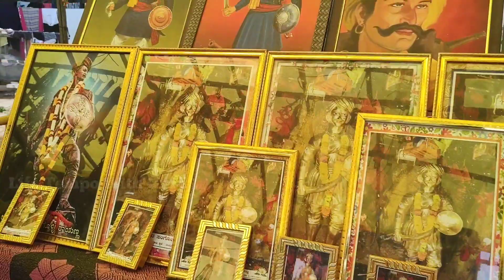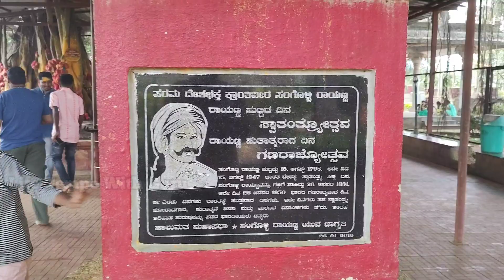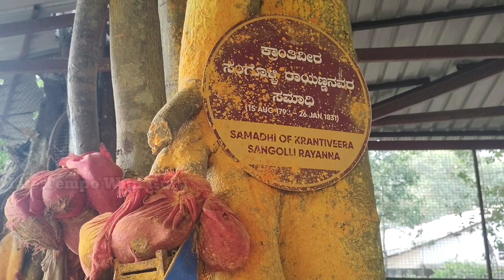ಕ್ರಾಂತಿವೀರ ಸಂಗೊಳ್ಳಿ ರಾಯಣ್ಣ ಸಮಾಧಿ ನಂದಗಡ |KRANTIVEER SANGOLLI RAYANNA SAMADHI NANDGAD|ft Guru Aladi